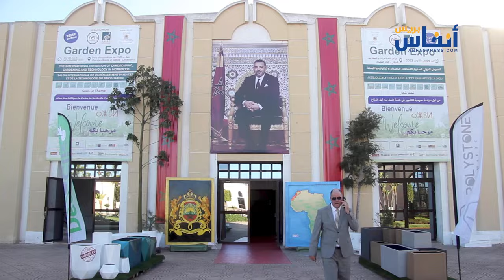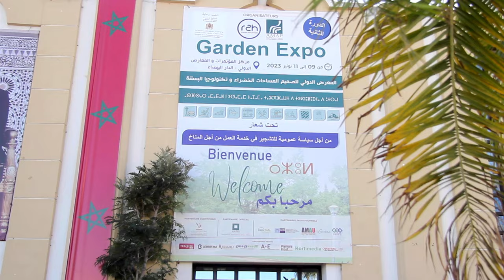هذه مستجدات النسخة الثانية من المعرض الدولي (جاردن إكسبو) بالبيضاء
في هذا الفيديو ستتعرف على مستجدات المعرض الدولي "Garden expo" الذي سيقام في مدينة الدارالبيضاء، وهي النسخة الثانية لهذا المعرض.